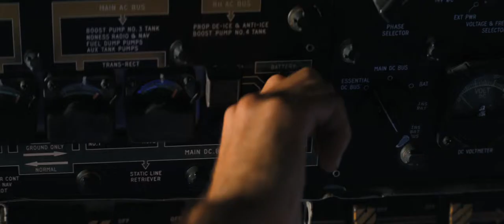The A-Team (2010) second trailer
Directed by Joe Carnahan
Written by Joe Carnahan, Brian Bloom, Skip Woods, Michael Brandt & Derek Haas based on the TV show created by Frank Lupo & Stephen J. Cannell
Starring Liam Neeson, Bradley Cooper, Jessica Biel, Sharlto Copley, Patrick Wilson, Quinton "Rampage" Jackson,...

Convicted by a military court for a crime they didn't commit, a daring team of former Special Forces soldiers must utilize their unique talents to break out of prison and tackle their toughest mission yet. It's going to take guts, split-second timing and an arsenal of explosive weapons...this is a job for The A-Team!